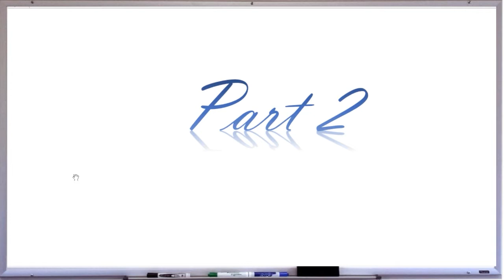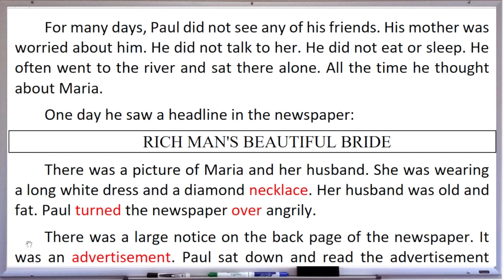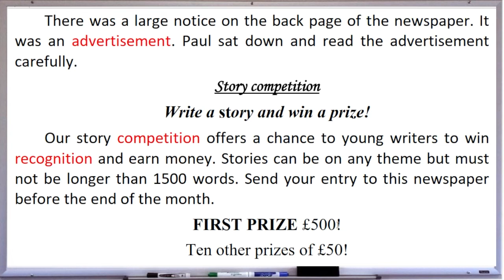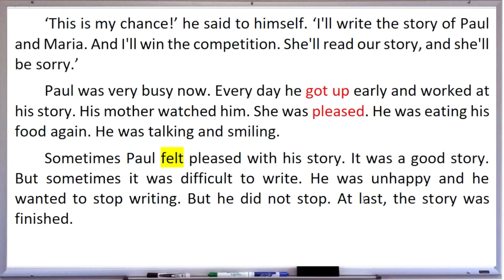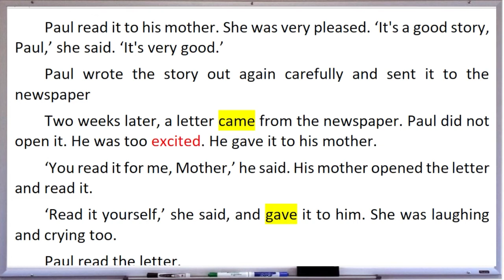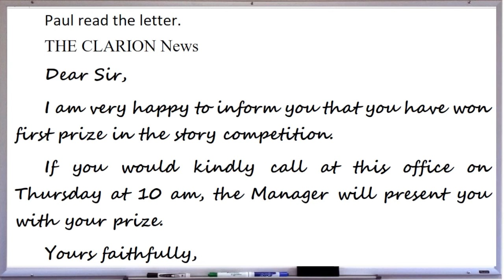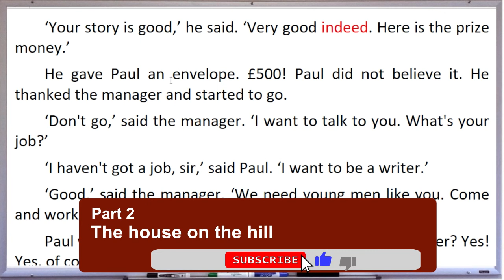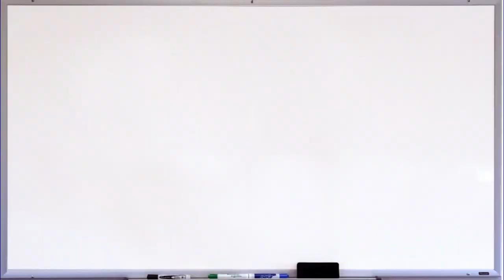The house on the hill آموزش زبان انگلیسی با خواندن کتاب. این داستان خانه روی تپه قسمت دوم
The house on the hill آموزش زبان انگلیسی با خواندن کتاب. این داستان خانه روی تپه قسمت دوم اولبرای مشاهده درسهای گرامر پایه از انتشارات کمبریج در زبان انگلیسی از لینک
استفاده نمایید